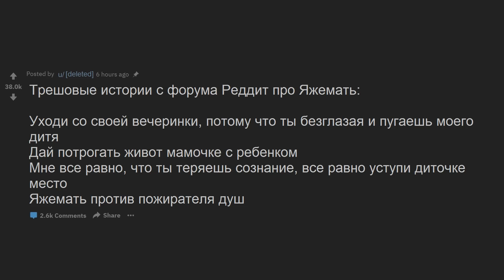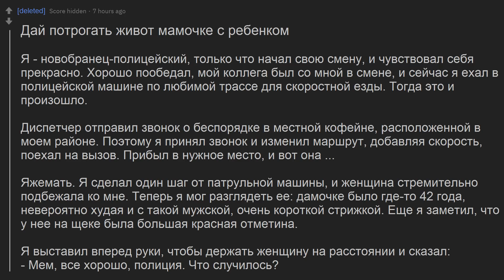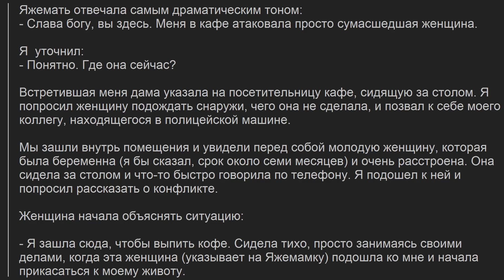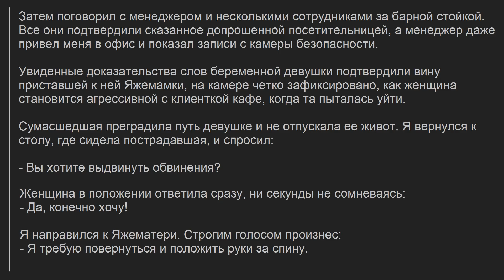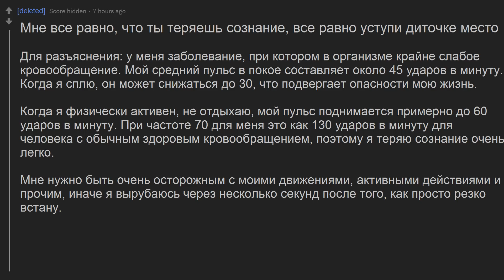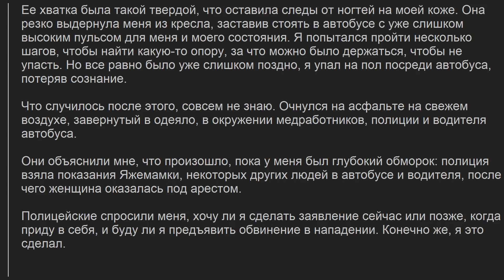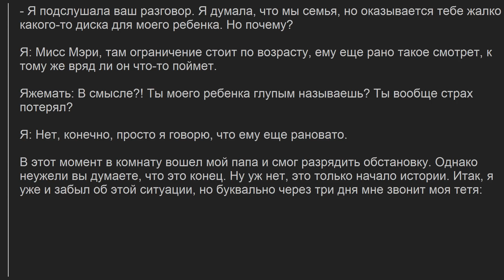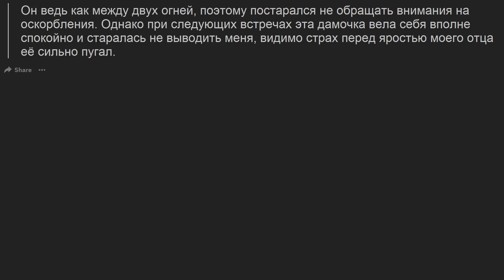ЯЖМАТЬ ПРОТИВ АНИМЕ. ЯЖЕМАТЬ ИСТОРИИ РЕДДИТ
Катькин канал с КМП и ЯЖЕМАМКАМИ

(По всем вопросам в директ)